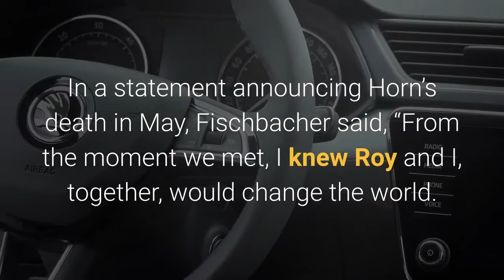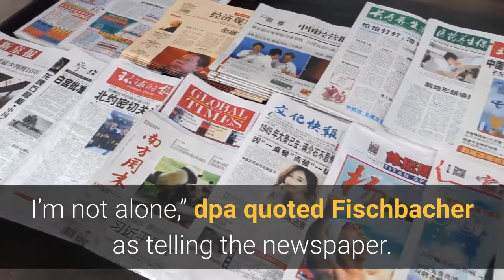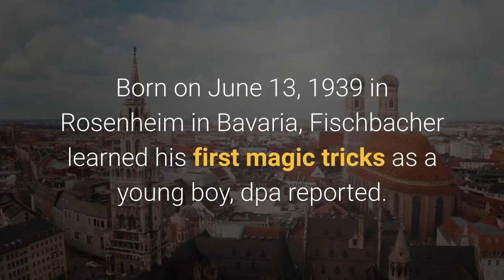Illusionist Siegfried Fischbacher of Siegfried & Roy dies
Siegfried Fischbacher, the surviving member of the magic duo Siegfried & Roy who entertained millions with illusions using rare animals, has died in Las Vegas, his publicist tells The Associated Press. He was 81. Fischbacher died Wednesday at his home from pancreatic cancer, Dave Kirvin of Kirvin Doak Communications said Thursday. The news was first reported by German news agency dpa. Fischbacher’s long-time show business partner, Roy Horn, died last year of complications from COVID-19 at a Las Vegas hospital. He was 75. The duo astonished millions with their extraordinary magic tricks until Horn was critically injured in 2003 by one of the act’s famed white tigers. In a statement announcing Horn’s death in May, Fischbacher said, “From the moment we met, I knew Roy and I, together, would change the world. There could be no Siegfried without Roy, and no Roy without Siegfried.”He later told Germany’s weekly Bild am Sonntag newspaper his best friend would always stay by his side.“For dinner, I will continue to have the table set for him, too. Like it always was the case. I’m not alone,” dpa quoted Fischbacher as telling the newspaper. For years, Siegfried & Roy was an institution in Las Vegas, where Fischbacher and Horn’s magic and artistry consistently attracted sellout crowds. The pair performed six shows a week, 44 weeks per year. Horn and Fischbacher, both natives of Germany, first teamed up in 1957 and made their Las Vegas debut a decade later. Siegfried & Roy began performing at the Mirage in 1990. The pair gained international recognition for helping to save rare white tigers and white lions from extinction. Their $10 million compound was home to dozens of rare animals over the years. The white lions and white tigers were the result of a preservation program that began in the 1980s. The Siegfried & Roy show incorporated animal antics and magic tricks, featuring 20 white tigers and lions, the number varying depending on the night. The show also had other exotic animals, including an elephant. Born on June 13, 1939 in Rosenheim in Bavaria, Fischbacher learned his first magic tricks as a young boy, dpa reported. Horn and Fischbacher met on a cruise ship in 1957. Fischbacher performed the magic tricks, while Horn became his assistant, eventually suggesting using the cheetah in the act. They honed their animal-magic show in small clubs in Germany and Switzerland in the mid-1960s. Their break came in a Monte Carlo casino when an agent in the audience invited them to Las Vegas. The pair made their debut at the Tropicana hotel-casino in the late 1960s. The illusionists became popular in the 1970s, receiving their first star billing in 1978 as headliners of the Stardust’s “Lido de Paris.” Their show “Beyond Belief” opened in 1981 at the Frontier and played to thousands over seven years.